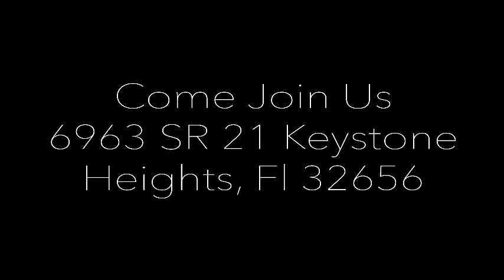Capable of Restoring Eden 11-12-2023